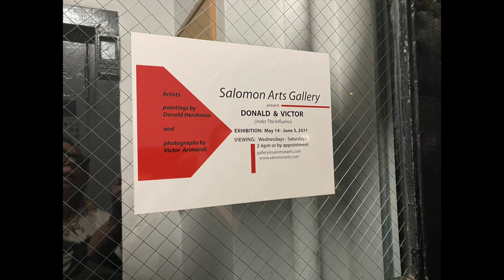Donald & Victor Under the Influence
Donald & Victor Under the Influence, a Gay Pride Art exhibit, at the Solomon Art Gallery in Tribeca NYC, has been extended.
In our interview with the Artist Donald Hershman,  by journalist, Charlii Sebunya, you will find out how the artworld, the pandemics, gay pride and New York City, have come full circle.